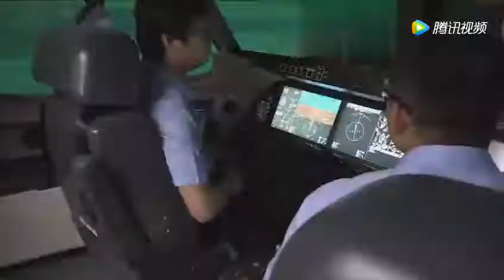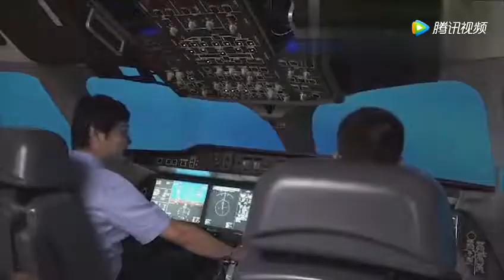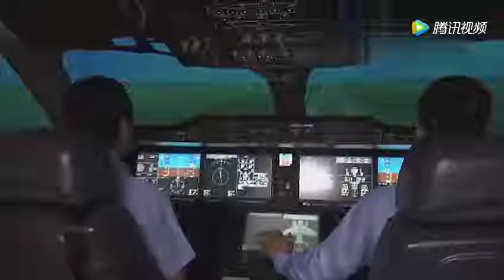仿真！C919驾驶舱体验升降过程10%公司